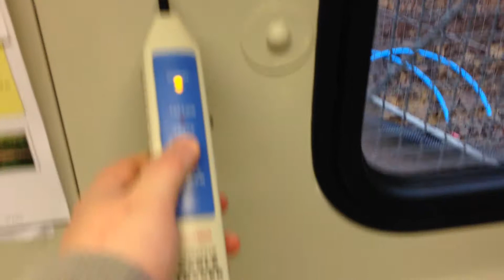The Singing Site Cabin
When tracing some data cables I discovered that the cabin has natural musical tendencies.